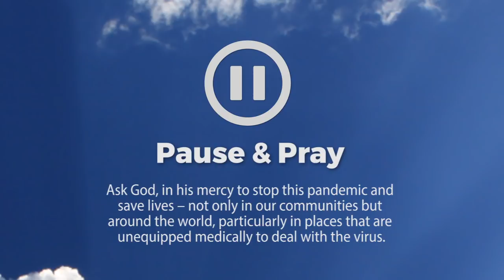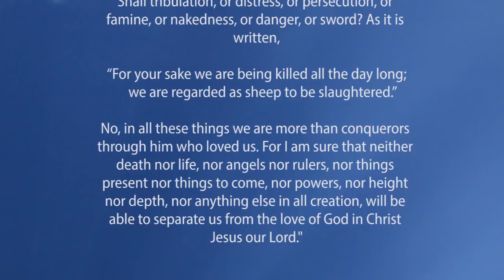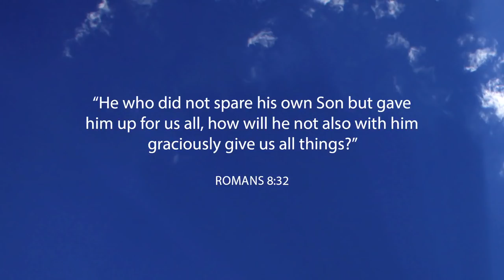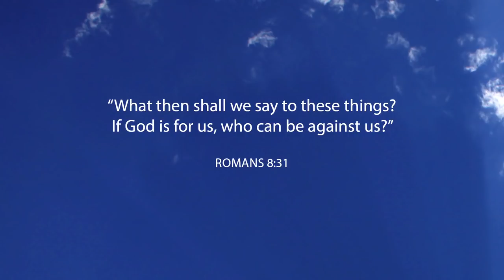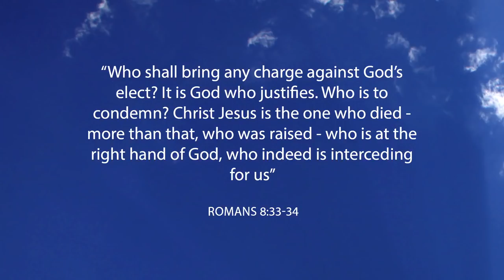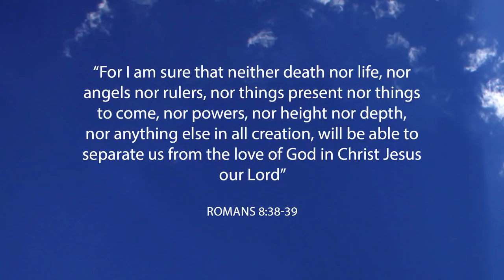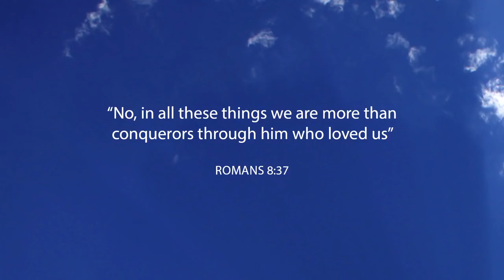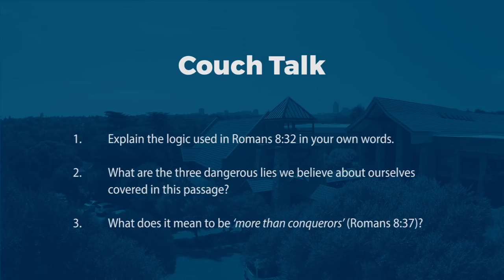ChurchAtHome - 26 April - Part 2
Facilitated Prayer and the Sermon.
The sermon is week 7 of our "But Why?" series. This week we look at how the death and resurrection of Christ obtains all good things for us (from Romans 8).